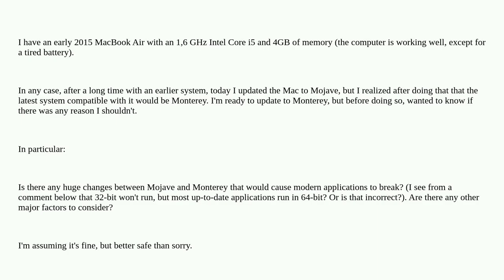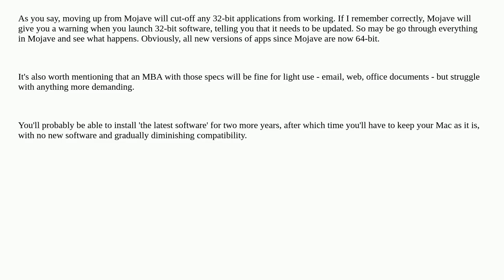Updating from Mojave to Monterey with 2015 MacBook Air: good idea or not?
A special thanks goes out to the community

  macbook-pro software-update monterey macos